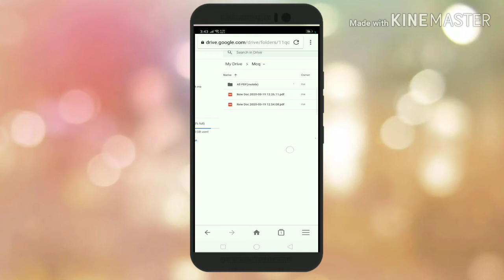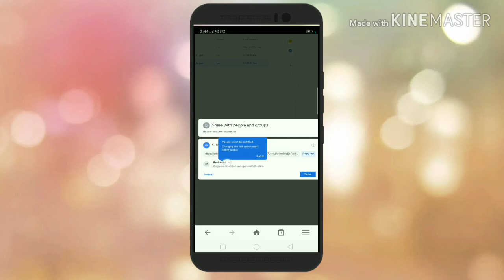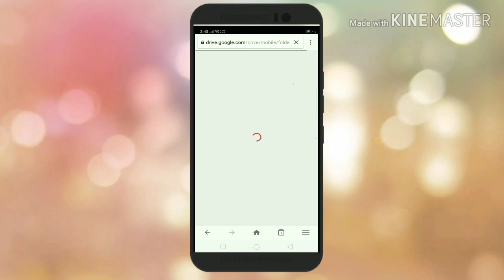Disable download,copy, print in Google Drive-2020